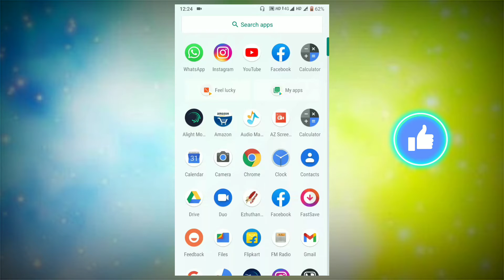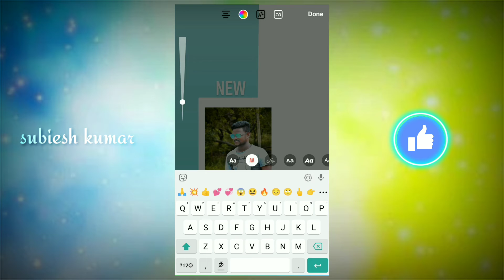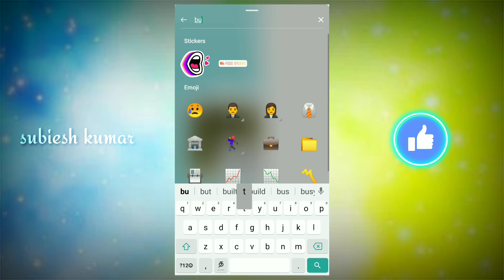New creative Instagram story Ideas tamil || Instagram tips and tricks || தமிழில்